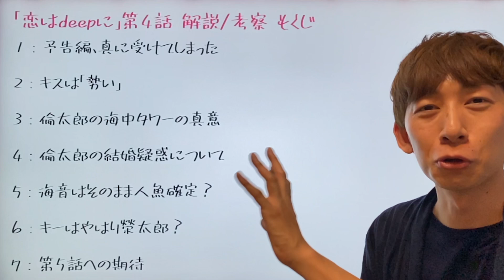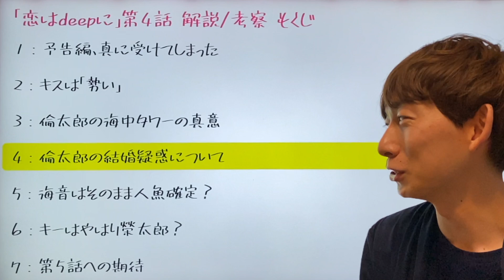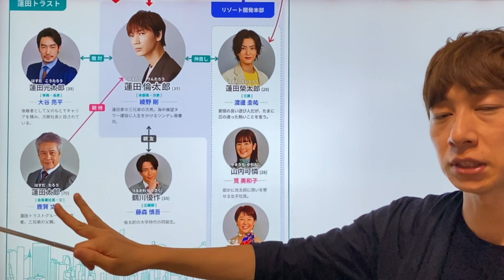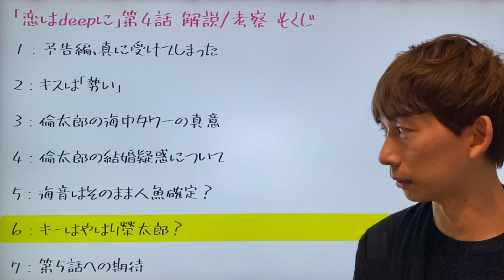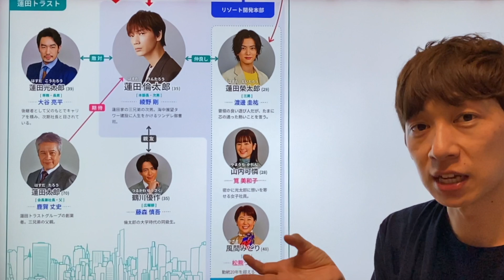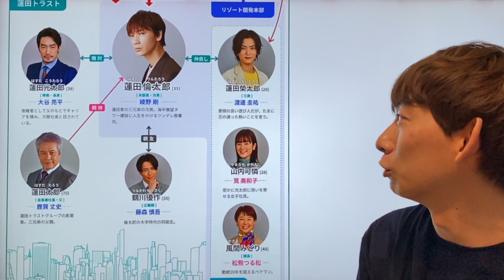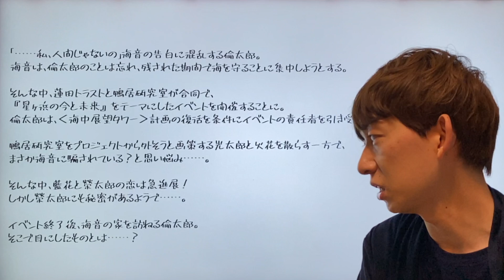‹恋はDeepに›第4話 解説＆考察｜なぜいきなりキスしたか問題を紐解く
◆‹恋はDeepに›第4話 考察＆解説

0:00〜 スタート

0:24〜 1：予告編、真に受けてしまった

1:26〜 ２：キスは「勢い」

4:33〜 ３：倫太郎の海中タワーの真意

6:42〜 ４：倫太郎の結婚疑惑について

7:59〜 ５：海音はそのまま人魚確定？

10:24〜 ６：キーはやはり榮太郎？

12:35〜 ７：第5話への期待